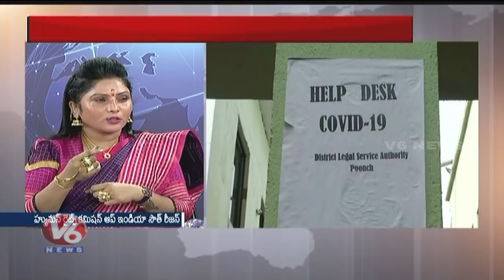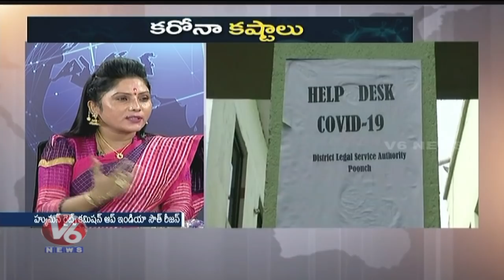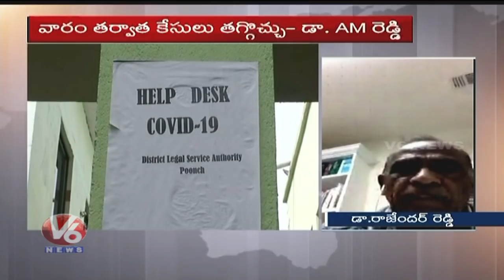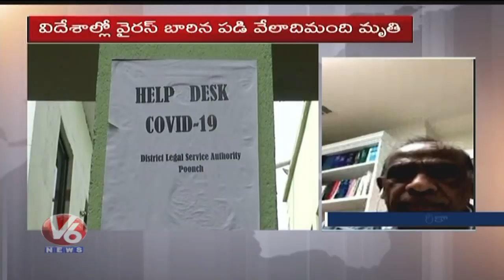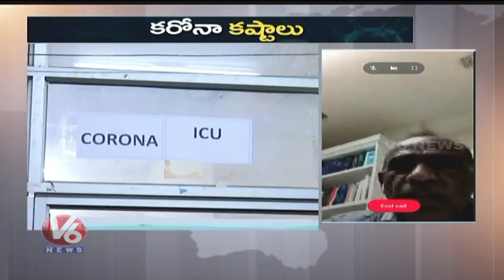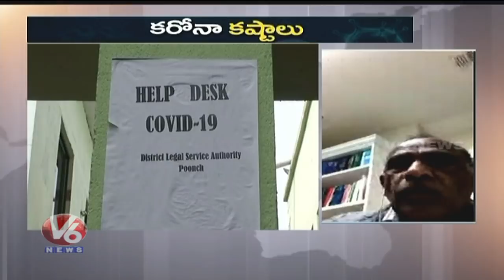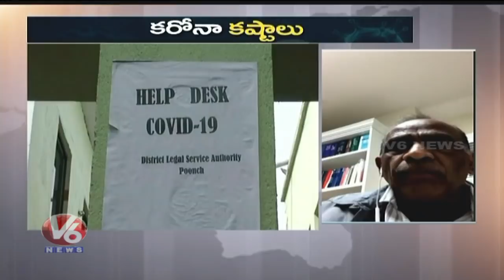Corona Positive Cases Increasing In India Day By Day | Special Discussion | V6 Telugu News